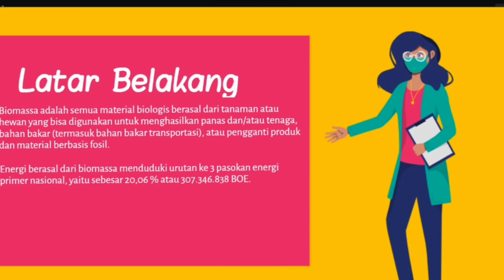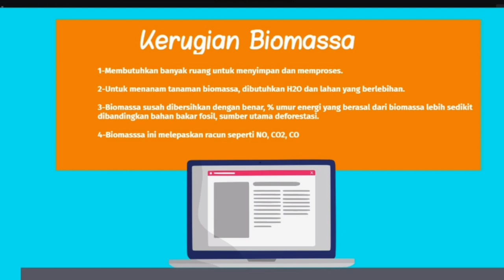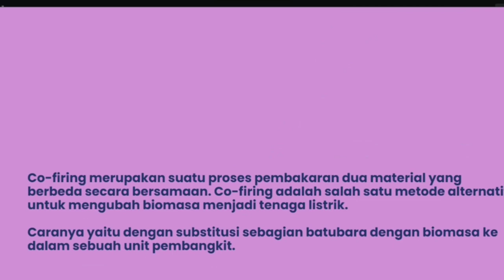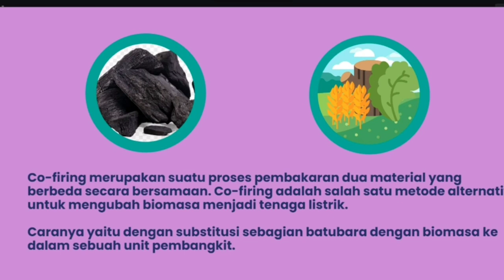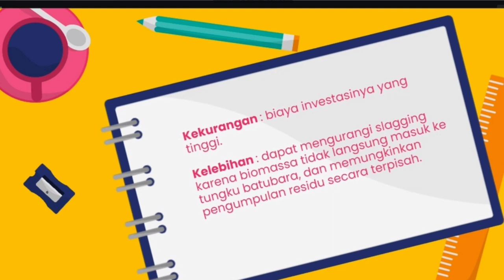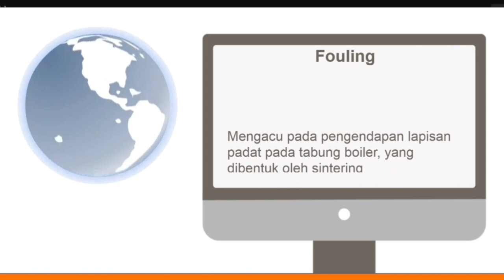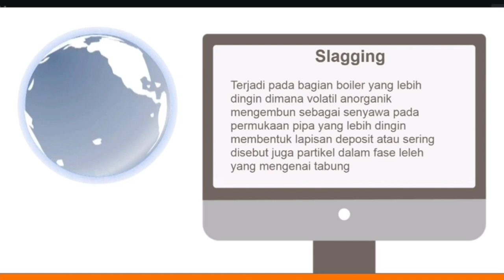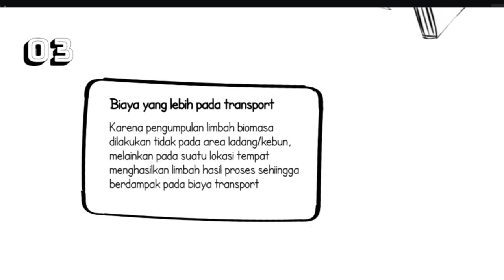06 - Coal and Biomass Co-Firing - 1